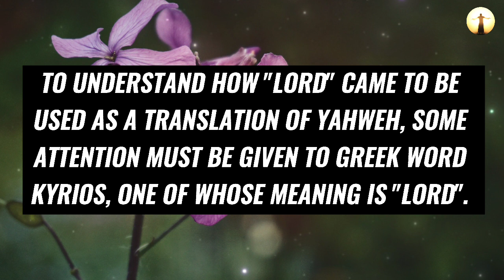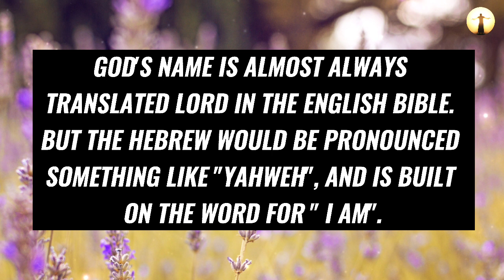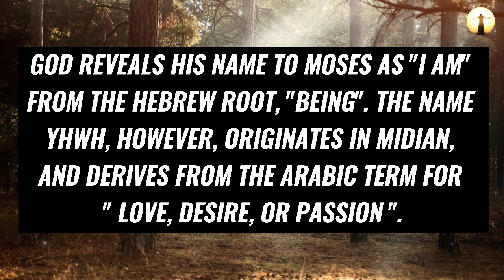God Says Today: Focus On Me, Not The Storm 💯 OPEN THIS ✝️ | God Message For You Today ❣️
Topics covered:

This Video Includes All These Searches 👇
1. God message for you today
2. God message for me
3. Jesus Christ message
4. God quotes
5. Bible quotes
6. Message from god
7. Prayer
8. Urgent message
9. Jesus message
10. Message
11. God says
12. Today message for me
13. God thought
14. God blessing message
15. God helps
16. Message from the heaven
17. God Jesus message
18. God's message
19. Message for God
20. Lord message
21. Message from the universe
22. Universe message
23. Law of attraction